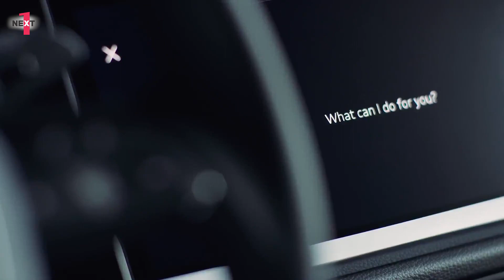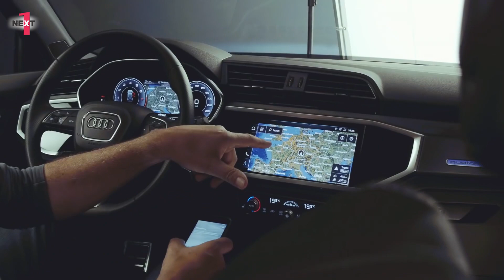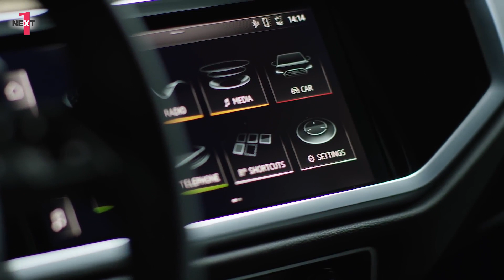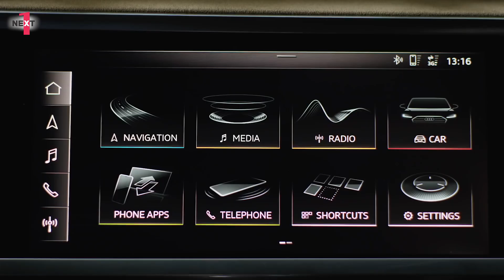The All New Audi Q3 Full Review 2019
For new viewers this channel provides latest and most amazing automotive videos on the internet.